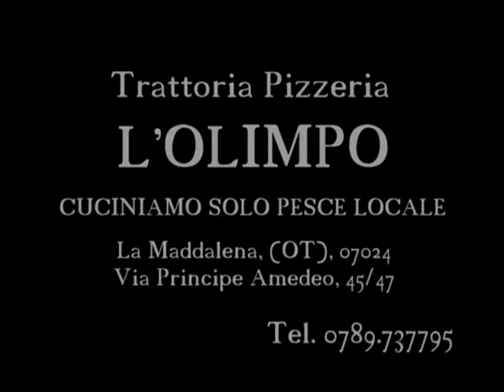Ilvamaddalena Nuorese 20/09/2009 - interviste allenatori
servizio di Lorenzo Impagliazzo